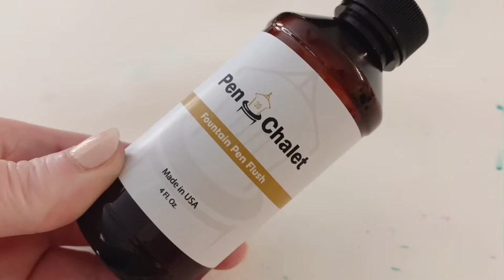Fountain Pen Care: Cleaning Your Fountain Pen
An introduction to supplies and methods to clean your fountain pen and store it